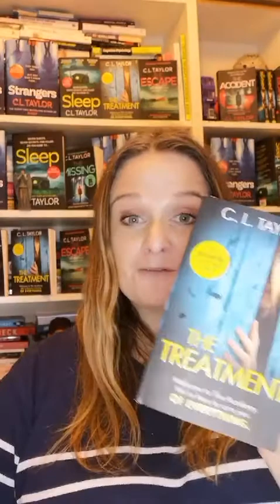C. L. Taylor's First Public Reading of THE ISLAND - YA Thriller Con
Join us at YA Thriller Con for an exclusive preview of C.L. Taylor's upcoming YA thriller, THE ISLAND.